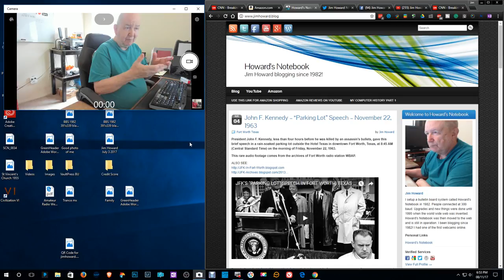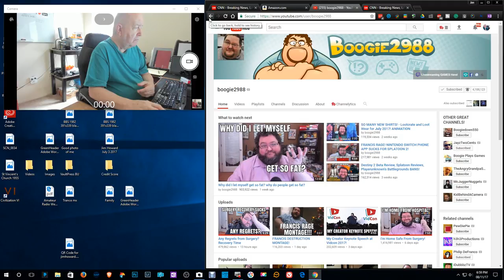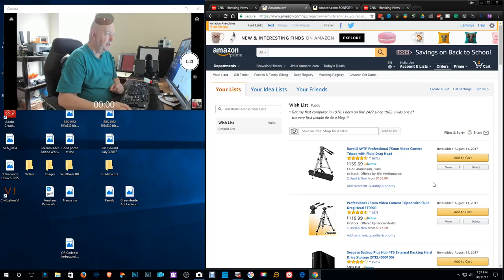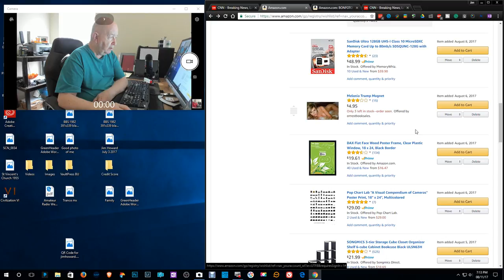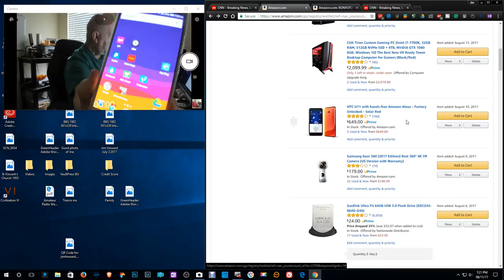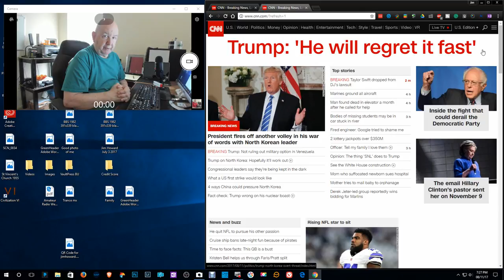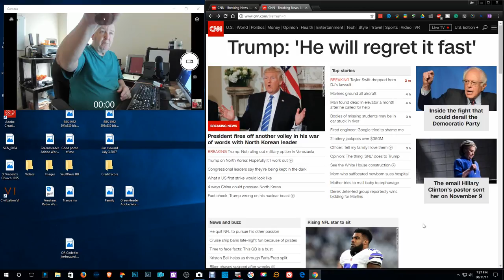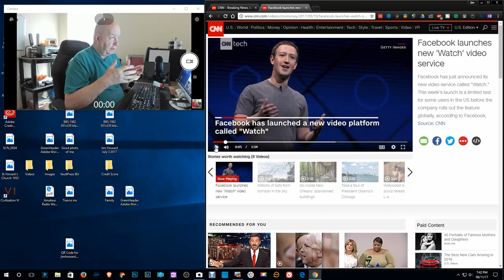ShowMe VideoBlog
Just a video blog from me.  There is some political talk and that is at the end.  So when you see me start looking at the CNN news page you may want to bail at that point.
My raving and ranting start at 41:30 minutes.